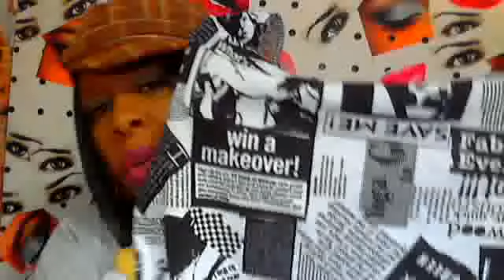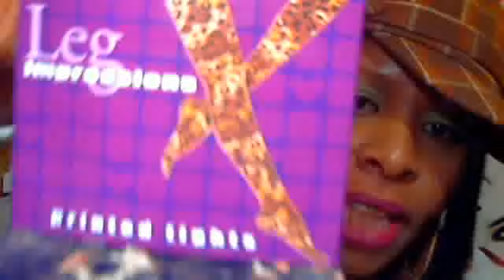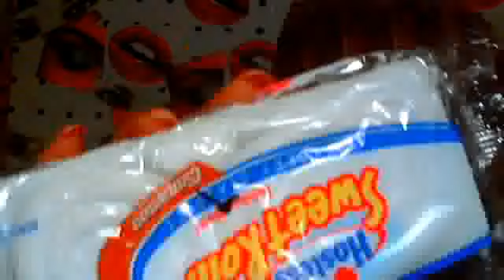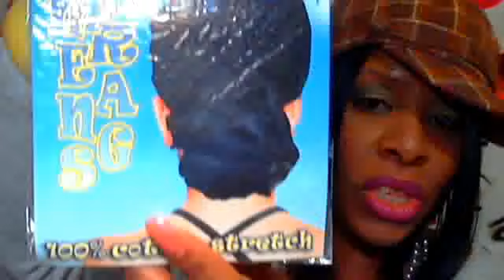mini haul after eating at the china buffet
a mini haul thats all